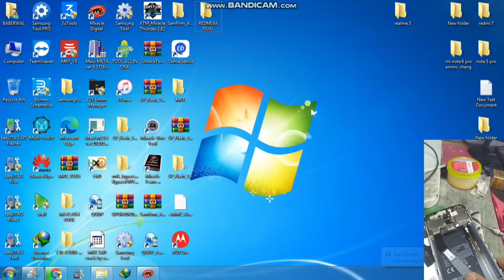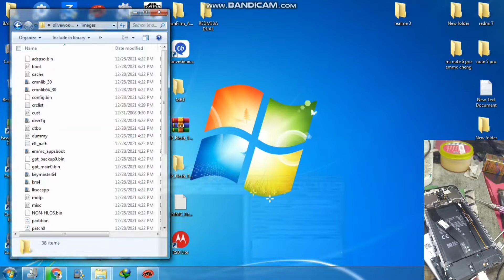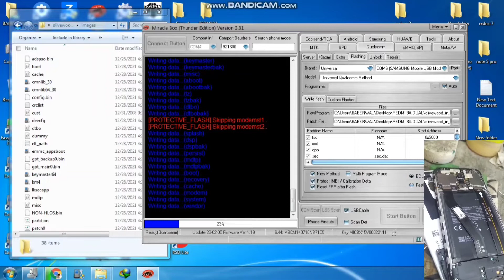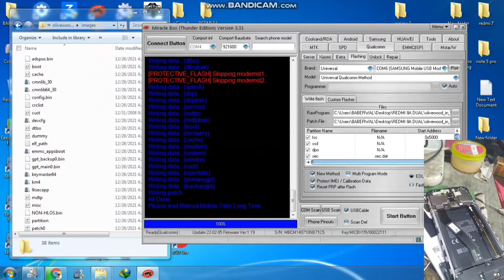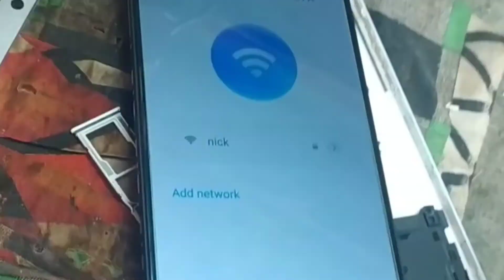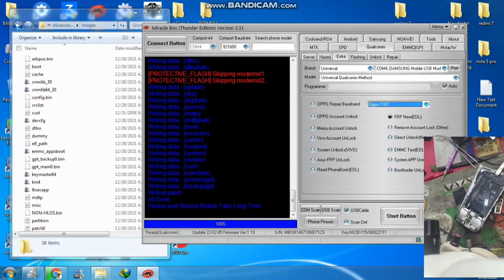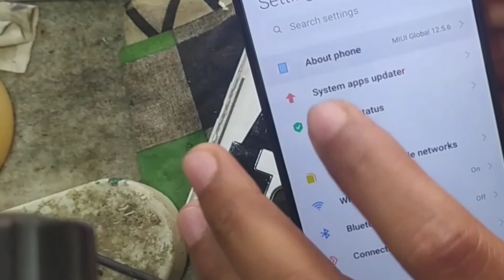REDMI 8A Dual HANG ON LOGO Flashing miracle box Frp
redmi 8A Dul hang on logo
full flashing with medical box
 frp MI account
flash file